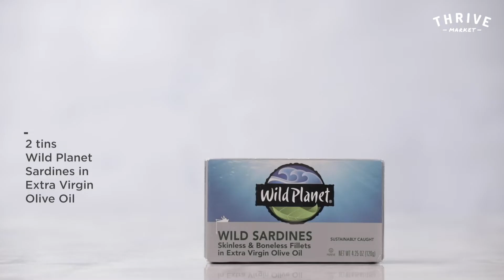Recipe: Sardine Pate with Lemon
Canned fish gets an elegant twist in this easy and modern appetizer. It’s a mix of fresh ingredients (like woody thyme and lemon), plus pantry staples like oil-packed sardines and rich ghee. After sautéing the aromatics, this dip comes together in a food processor and can be made a few hours in advance—perfect for party prep!

Yields: 6 to 8 servings
Active time: 10 minutes
Total time: 40 minutes

6 tablespoons ghee, divided
1 small shallot, minced
2 tins Wild Planet Sardines in Extra Virgin Olive Oil
1 ½ tablespoons fresh thyme leaves
1 teaspoon sea salt
1 teaspoon ground black pepper
Sliced cucumbers and carrots, for serving

Add ghee to a skillet over medium-high heat. When melted, add shallot and sauté until soft, about 4 to 6 minutes; cool completely.

Place sardines (oil included!), sautéed shallots with ghee, lemon juice, thyme, salt, and pepper in the bowl of a food processor; purée until smooth. Scoop the pate into a bowl and refrigerate for 30 minutes before serving alongside your favorite crunchy veggies.

Recipe by: Angela Gaines